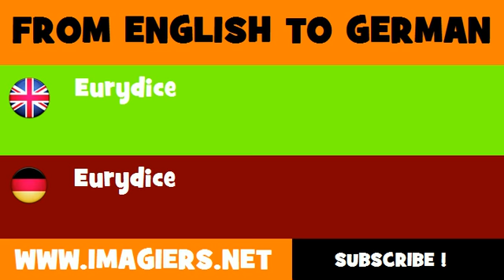DEUTSCH ENGLISCH = Eurydice